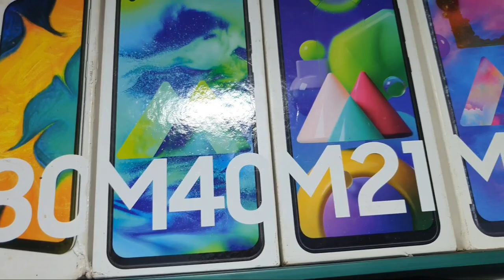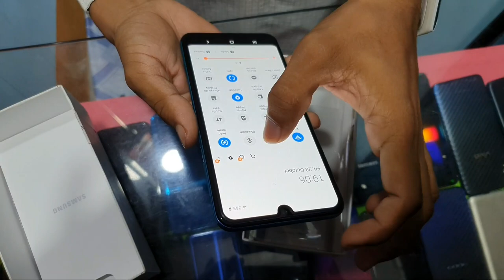Secondhand Mobile only | Secondhand Mobile Store In West Bengal | Cheapest Mobile Market in Burdwan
Secondhand Mobile only starts 2000 se suru. Sorry Atna deri ke bad video laneke liye ab. Agar aplok Secondhand Mobile business starts karna chate ho toh aplog hum se contact kijiye. Hamere pass har kisim ka Secondhand Mobile available milega apko koi vi dikkat nahi hoga
Secondhand Mobile kam daam r v kam gaya hai r apko business karne hum sab full support 👏 karenge
Mujhe support kijiye hum hamesa business me apke saat rahe. Secondhand Mobile Cheapest rate and best price 👌
Wholesale prices me apko Secondhand Mobile milega ab apvi Secondhand Mobile business starts kar sakte ho

1st Shop Name - Mehboob Mobile Point
Address - Burdwan Bigbazar gate 2 in West Bengal, india

2nd Shop Name - R.S Mobile Point
Address - Burdwan B.C Road Barabazar near Mi service center in West Bengal India

All Kind Of Second Hand Mobile Available Here.
cheap rate mobile
secondhand mobile shop in burdwan
second hand mobile kaise kharide
second hand mobile online shopping

Samsung s10
Samsung s10 plus
Vivo v15
Vivo v15 pro
Vivo v17
Vivo v17 pro
Vivo s1
Vivo s1 pro
Oppo f11
iPhone xr
Honor 9S
Honor 9A
Honor 9C
Redmi 10X
Redmi K20
Realme XT

Samsung Galaxy Note 10 Plus 256 GB
Samsung Galaxy Note 10 Plus 512 GB
Samsung Galaxy S10 Plus 512 GB
Huawei P30 Pro 128 GB
Samsung Galaxy
Samsung Galaxy Note9 128

mobile ringtone,
mobile legends,
mobile stand,
mobile photography,
mobile phone,
mobile cover,
mobile app,
mobile accessories,
mobile app development,
mobile addiction,
mobile application,
mobile app se paise kaise kamaye,
mobile android,
mobile application development,
á mobile,
a mobile phone,
a mobile pattern,
a mobile password,
a mobile stand,
a mobile konali,
mobile battery,
mobile bus simulator,
mobile banking,
mobile blast,
mobile box craft,
mobile banane ka tarika,
mobile back cover,
mobile battery charger,
b mobile phone,
b mobile data package,
b mobile turkey decoy parts,
mobile camera,
mobile charger,
mobile camera lens,
mobile cartoon,
mobile charge,
mobile cover design,
mobile cover kaise saaf karen,
vivo type c mobile,
h t c mobile,
dragon block c mobile,
type c mobile phones,
mobile data,
mobile drawing,
mobile dikhaiye,
mobile dj,
mobile design,
mobile dikhao,
mobile display,
mobile drummer,
d mobile computer tech,
d mobile phone plan south park,
d mobile suites rv,
d mobile suites,
d mobile suites 5th wheel,
d'mobile legends,
initial d mobile game,
chunri jaipur d mobile,
mobile editing,
mobile exchange,
mobile earning,
mobile experiment,

This channel is only for the information and is not responsible for any type of profits, loss or any damages. If you deals or purchases anything will be at your own risk. Please survey and make research before doing any business. This videos is only for the Market Basic information